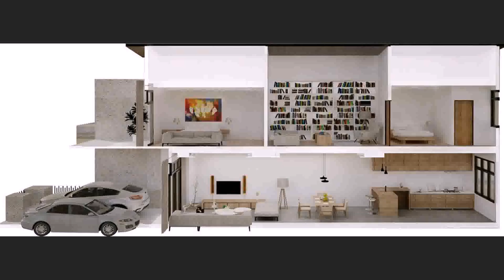Interior Design For A Terraced House - Gif Maker DaddyGif.com (see description)